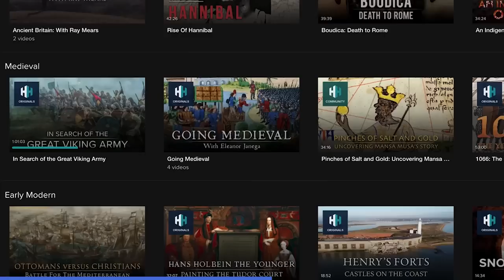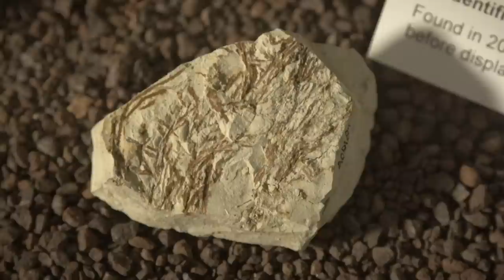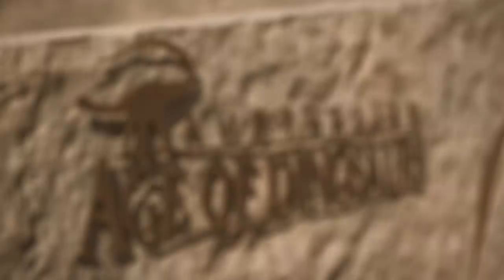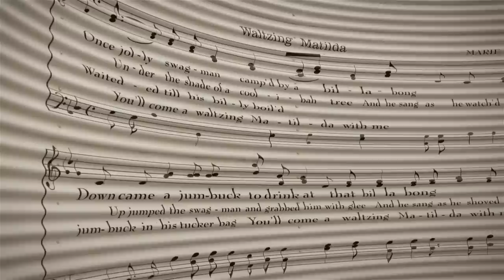What Was Life Like When Dinosaurs Ruled The Earth? | Dinosaurs In The Outback | Absolute History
Many millions of years ago, before even our ancestors walked the earth, there were dinosaurs. This dazzling production explores often dramatic evidence that Australia was once a place where dinosaurs roamed in vast numbers. Using live-action and 3D animation, the film features compelling reconstructions that tell a grand story mixing earth history with the fascinating rise and fall of dinosaurs.